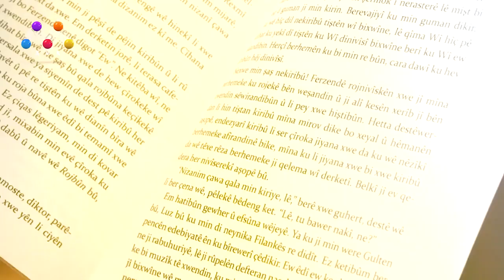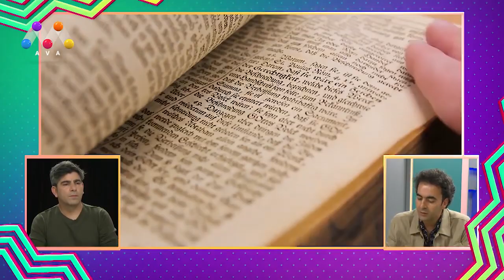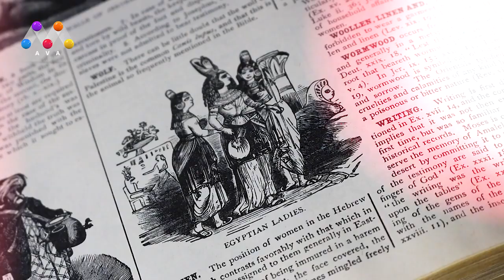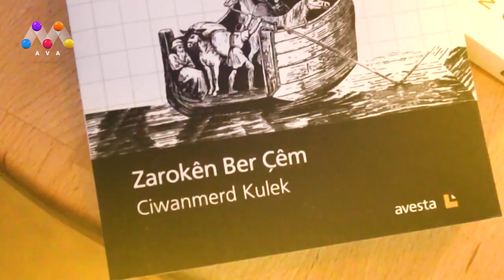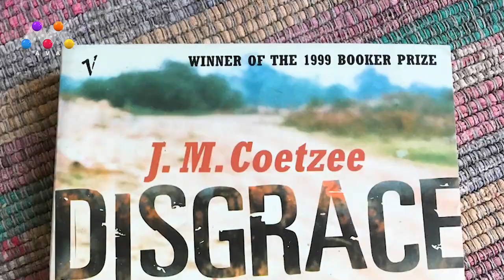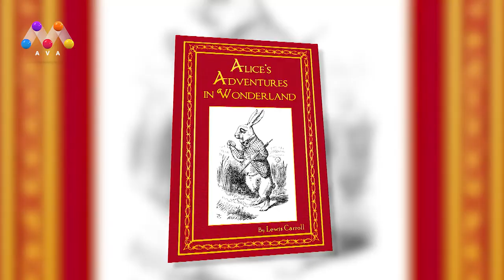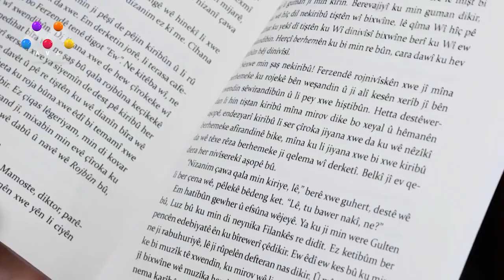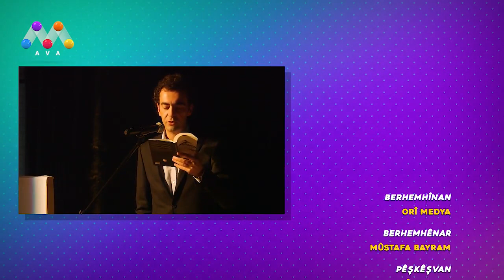Heypevîn bi Ciwanmerd Kulek re (Selim Akgül AVA MAG)